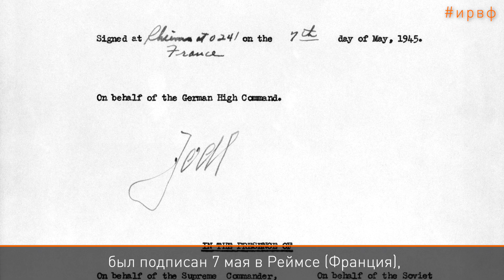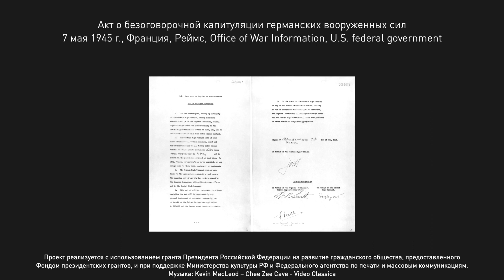Акт о капитуляции Германии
Подробности официального признания победы над фашистами — в нашем 72-м (из 75) видео, сделанного в рамках проекта «75 фактов о Великой Отечественной войне».